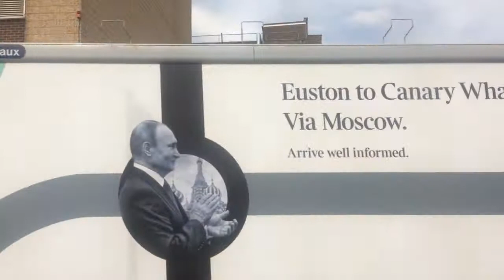Southeastern Trains Class 376 Departing Woolwich Arsenal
Heading Eastbound Service to Dartford